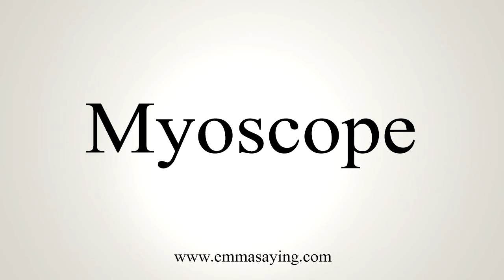How To Say Myoscope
Learn how to say Myoscope with EmmaSaying free pronunciation tutorials.